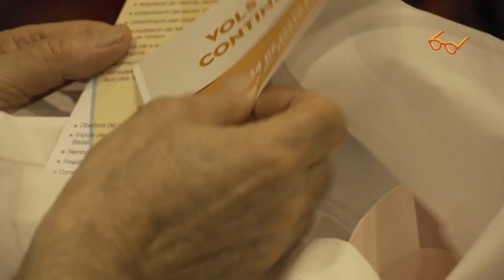Volem seguir treballant en la transformació de Sants-Montjuïc des de la complicitat amb els veïns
“Hem fet grans canvis i volem seguir treballant en la transformació de Sants-Montjuïc des de la complicitat amb els veïns”. Aposta que ha fet l’alcalde de Barcelona i candidat de CiU a les municipals de Barcelona, Xavier Trias, durant l’acte d’aquesta tarda al Casinet d’Hostafrancs, al districte de Sants-Montjuïc. A l’acte també hi ha participat el regidor del districte, Jordi Martí, amb alguns membres del govern de Sants-Montjuïc, i de la llista de CiU Barcelona.